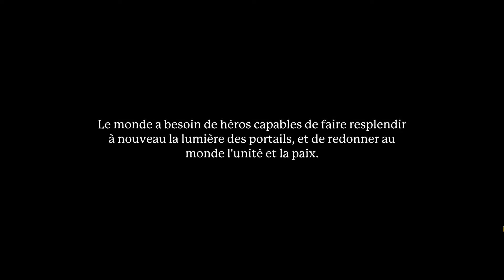PORTAL KNIGHTS #1 ❦ Collines paisibles | Gameplay FR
je suis vraiment plus qu'heureux de pouvoir vous faire des épisodes de Portal Knights !

Ce jeu est tout simplement sublime et très addictif sa je vous l'assure.
J’espère que pendant ma longue série d'épisodes, des amis pourront me rejoindre afin de faire cette magnifique aventure ensemble :-)

N'hésiter surtout pas à me laisser des commentaires et de me dire ce que vous pensez de ce jeu !

Vous pouvez aussi liker et partagez ma chaîne car cela m'encouragera davantage et rien que le fait d'avoir 2 à 3 nouveaux abonnés par jour me comble de joie.

Je vous remercie aussi infiniment de me suivre et d’apprécier mon travail, ce n'est pas de tout repos et ma chaîne me prend énormément de temps, mais peu importe tant que cela vous fait plaisir, cela me fait également plaisir !

Encore MERCI MERCI.

Bon visionnage,

KRON.

1 er Objectif : 100 Abonnées. ☺ Atteint ☺
2 e Objectif : 200 Abonnées = En cour

Laisser aussi vos coms et vos questions, j'y répondrais assez vite :-)

▼ ici vous pouvait aussi me suivre sur ma page Facebook ici ▼

Merci encore de me suivre et cela me fait vraiment très plaisir de vous faire des vidéos et de partager ma passion avec vous ☺❤.